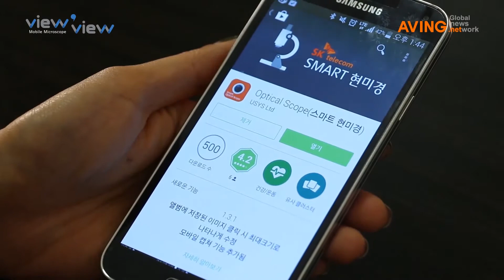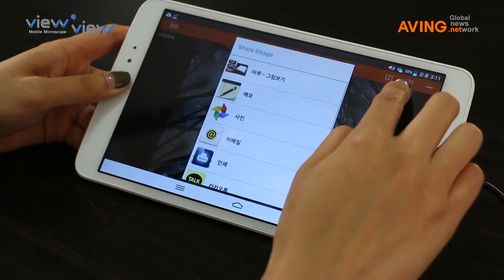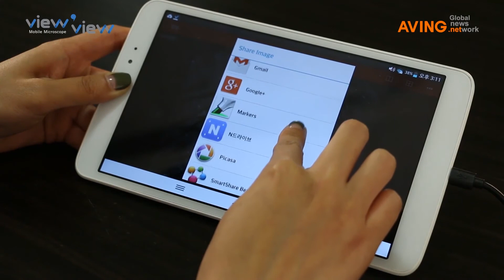[미리보는 K-BEAUTY 2014 영상] 강진테크, 스마트폰에 연결하여 사용하는 현미경 'VIEW VIEW'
강진테크는 오는 30일(목)부터 11월 2일(일)까지 경기도 일산 킨텍스에서 열리는 '제6회 대한민국 뷰티박람회(K-BEAUTY EXPO 2014)'에 참가해 누구나 쉽게 스마트폰에 연결하여 사용하는 현미경 'VIEW VIEW'를 선보인다.

기존의 두피·피부 진단기는 PC를 기반으로 제작되어 부피가 크고 무거워 이동하기 불편하며 가격이 고가인 단점이 있는 반면, VIEW VIEW는 안드로이드 기반 모바일 기기와 연동하여 사용할 수 있게 개발되어 스마트폰이나 테블릿 PC 등을 이용하여 손쉽게 언제 어디서나 사용할 수 있고 별도의 전용 디스플레이 운영장치를 구매할 필요가 없어 가격이 저렴하다.

또한 고객들의 사용 환경에 맞는 UI를 제공하여 편리한 사용 가능하게 하였다.

고감도 정밀 카메라를 통해 피부와 두피 및 다양한 분야의 정확한 진단 할 수있으며 컴팩트한 사이즈로 휴대성이 높아 어느 장소에서든 사용이 가능하며 스마트폰 전용 어플리케이션을 이용하면 쉽고 간편하게 진단된 사진을 캡쳐하여 시술·처방 내용을 기록할 수 있어 고객관리에 효과적이다.

또한 고객의 문자나 메일로 기록을전송하거나 샘플북·스타일북을 만들어 고객유치 및 홍보에 활용할 수 있다.